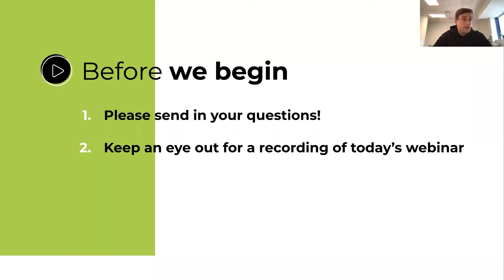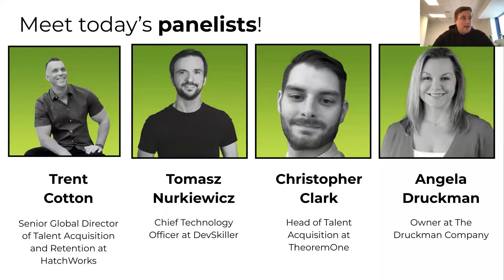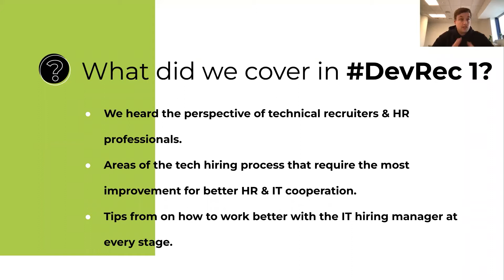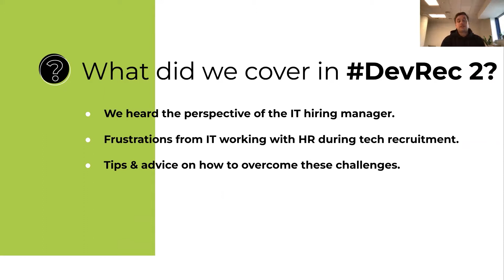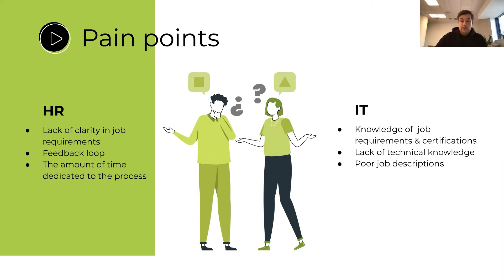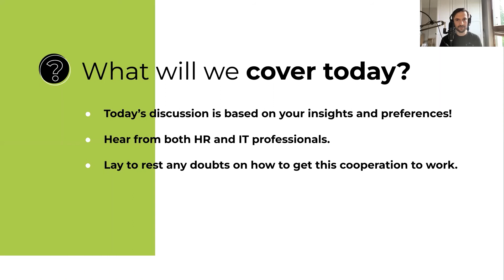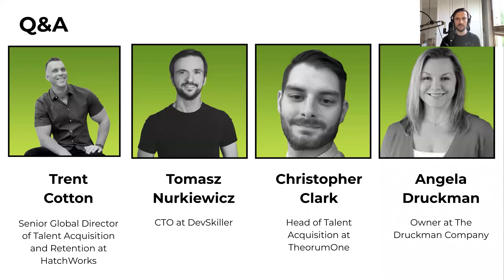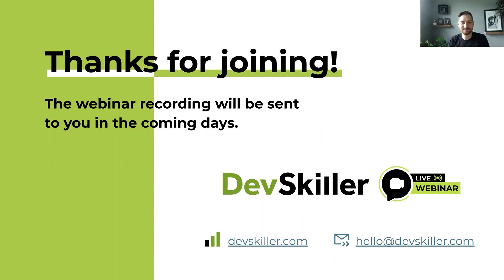Tech recruitment unveiled: How to build a winning partnership between HR & IT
We believe that it's time for HR and IT departments to start working more effectively in tech recruitment!

Over the first two parts of our DevRec Webinar Series, we heard from HR and IT to learn what each believes needs to change for this cooperation to work. From these insights, we’ve pieced together the puzzle that troubles so many organizations when recruiting top tech talent.

During Part 3 of this series, we had an open dialogue between both HR and IT professionals where they laid out their advice on how to get this cooperation to work. Enjoy!